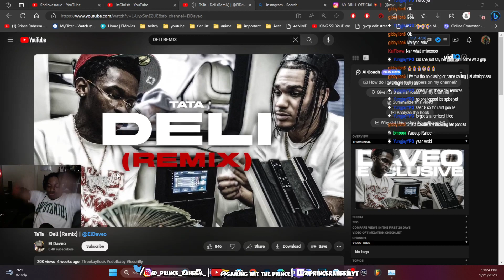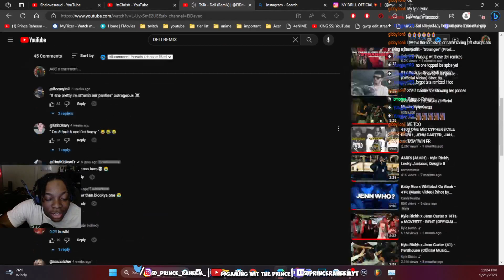ME TOO!! TaTa - Deli (Remix) | Prince Raheem Live Reaction